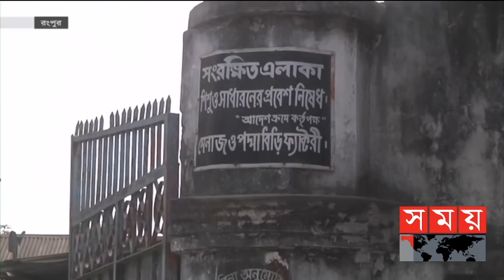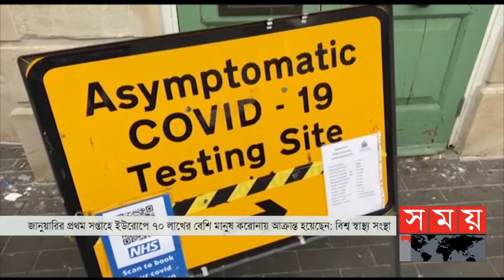সকালের সময় | সকাল ৮টা | ১২ জানুয়ারি ২০২২ | Somoy TV Bulletin 8am | Latest Bangladeshi News